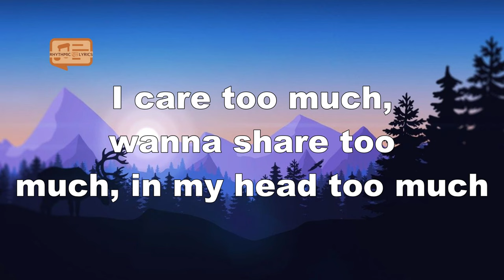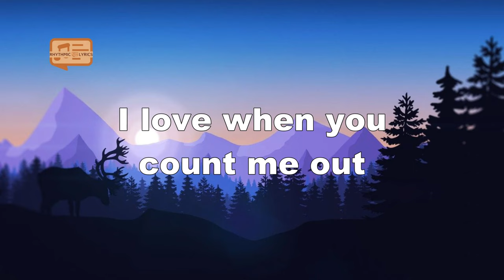Kendrick Lamar - Count Me Out (Lyrics)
Lyrics
We may not know which way to go
On this dark road
(Mr. Duckworth)
All of these hoes make it difficult
Session ten, breakthrough
One of these lives, I'ma make things right
With the wrongs I've done, that's one of you now
With the Father, Son, 'til then, I fight
Rain on me, put the blame on me
Got guilt, got hurt, got shame on me
Got six magazines that's aimed at me
Done every magazine, what's fame to me? (And I'm trippin' and fallin')
It's a game to me, where the bedroom at?
Sleep, I ain't had affairs with that
What's fair when the hearts and the words don't reach?
What's fair when the money don't take things back?
It's rare when somebody take your dreams back? (And I'm trippin' and fallin')
I care too much, wanna share too much
In my head too much, I shut down too
I ain't there too much, I'm a complex soul
They layered me up, then broke me down
And moralities dust, I lack in trust (and I'm trippin' and fallin')
This time around, I trust myself
Please everybody else but myself
All else fails, I was myself
Out done fear, out done myself
This year, you better one yourself (and I'm trippin' and fallin')
Masks on the babies, mask on an opp
Wear masks in the neighborhood stores you shot
But a mask won't hide who you are inside
Look around, the realities carved in the lies
Wipe my ego, dodge my pride (and I'm trippin' and fallin')
Look myself in the mirror
Amityville, I ain't seen nothin' scarier
I fought like a pit bull terrier, blood I shed could fill up aquariums
Tell my angels, "Carry 'em" (and I'm trippin' and fallin')
Every emotion been deprived
Even my strong points couldn't survive
If I didn't learn to love myself, forgive myself a hundred times, dawg
I love when you count me out (huh)
I love when you count me out
I love when you count me out (wah, woo, ooh)
Fuck it up, fuck it up, fuckin' it up
How you gon' win my trust when the lies run deep? (Wah, woo, wah)
How you gon' bend your love when the bad don't sleep? (Sheeesh)
Beep, beep, crash our feelings in the middle of the street (vroom, vroom)
Fuck it up, fuck it up, fuckin' it up (huh, huh)
When you was at your lowest, tell me where the hoes was at?
When you was at your lowest, tell me where the bros was at?
Three-thirty in the mornin', scroll through the call log (huh, huh, huh, huh)
Ain't nobody but the mirror lookin' for the fall off (Brrt)
I love when you count me out (wah, woo, wah, woo, wah)
My name is in your mouth, shoo, shoo
It's gon' take more than pride to stop
Call 9-1-1, I caught a body
Sun up now, yesterday is fadin'
Healing's only 'bout a mile away
Let me tell you 'bout the women I know (that's my baby)
I know karma like to follow us strong (sheesh)
I know millionaires that feel alone (sheesh)
Anytime I couldn't find God, I still could find myself through a song
Many find they life in a phone
You said I'd feel better if I just work hard without liftin' my head up
That left me fed up
You made me worry, I wanted my best version but you ignored me
Then changed the story
Good energy in the room, drop the location, please
Antibiotic for the womb, when I'm frustrated, please
(Antibiotic for the womb, when I'm frustrated)
Tryna keep my good conscious in rotation
Thoughts in my head, they livin' there with no- (tryna keep my good)
I made a decision, never give you my feelings
Fuck with you from, fuck with you from a distance
Some put it on the Devil when they fall short
I put it on my ego, lord of all lords
Sometimes I fall for her, dawg
I love when you count me out (sheesh)
My name is in your mouth
Fuck it up, fuck it up (true, true)
Miss Regrets, I believe that you done me wrong (Miss Regrets)
Miss Regrets, can you please exit out my home? (Miss Regrets)
Miss Regret, I think I'm better off alone (Miss Regrets)
(Miss Regret)
Miss Regret, I got these deep regrets (and I'm trippin' and fallin')
Some things I can't forget
Lord knows, I've tried my best
You said it's not my best
I came up out my flesh
Some things I must confess (ayy, ayy) (and I'm trippin' and fallin')
Spoke my truth, paid my debt (ayy, ayy)
Can't you see I'ma wreck? (Ayy, ayy)
Let me loose, I digress (ayy, ayy)
This is me and I'm blessed (ayy, ayy)
Anybody fightin' through the stress? (Ayy, ayy)
Anybody fightin' through the?